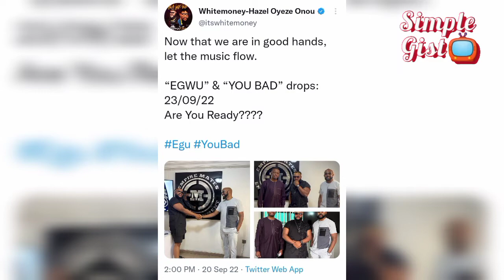Fans React As Banky-W Signed In White Money BBN S6 WINNER To Empire Mates Entertainment Record Lab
Fans React As Banky-W Signed In White Money BBN S6 WINNER  To Empire Mates Entertainment  Record Label
whitemoney ft zoro,
white money selense remix,
whitemoney latest song,
whitemoney and black money,
whitemoney and broda shaggi,
whitemoney and queen kiss,
whitemoney and burna boy,
whitemoney and maria,
banky w songs,
banky w yes/no,
banky w made for you,
banky w and adesua etomi,
banky wellington,
banky w heaven,
banky w ft mercy chinwo,
banky w strong thing,
banky w my destiny,
banky w wedding party full movie,
banky w all i want is you,
banky w and adesua etomi baby,
baddest boy wizkid ft banky w and skales,
Banky-W Signed white money,
who is the owner and founder of EME LABEL,
white money and Banky- contract,
white money new songs,
when was white money signed in EME,
Wizkid and Banky-W,
Wizkid fisrt record label,